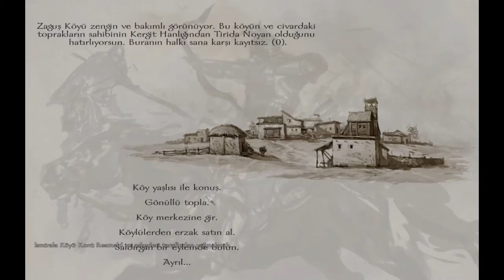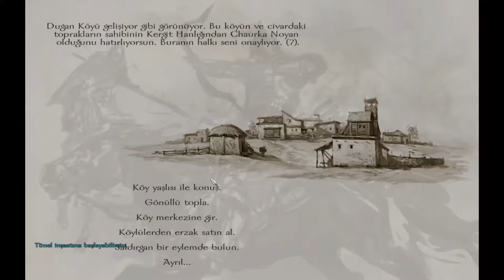Mount&Blade Warband: Evlat MOD #1. Bölüm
İlk defa oynadığım evlat modunun 1. bölümü ile karşınızdayım